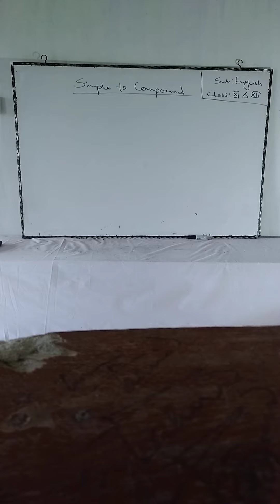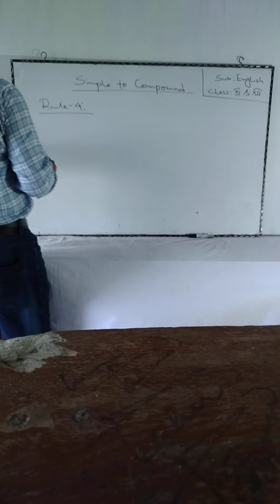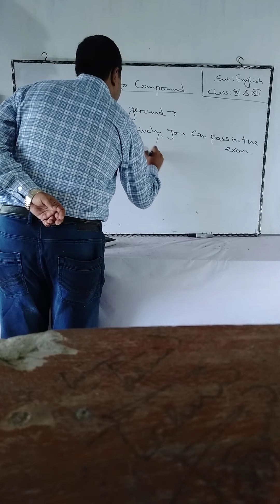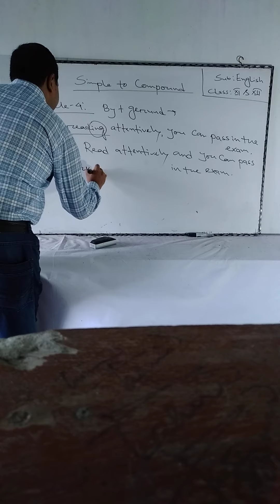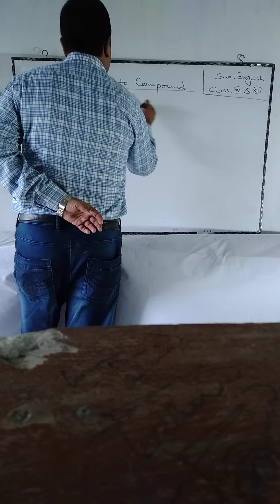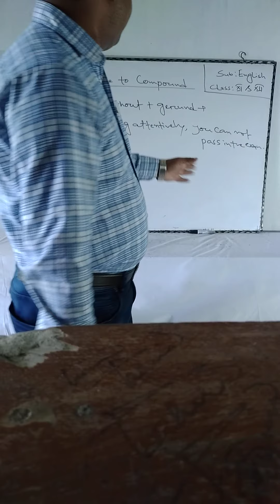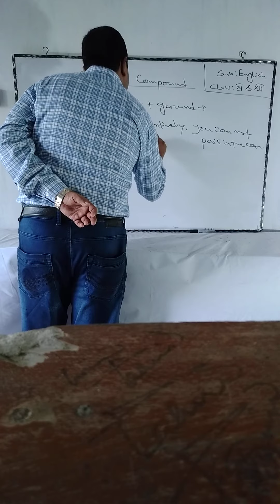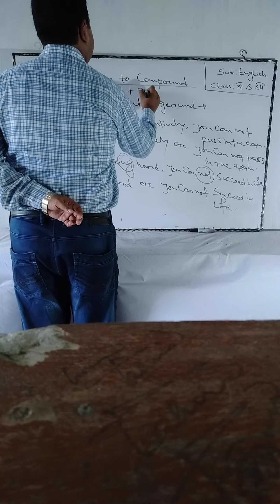SUB - English, Lesson- Simple to Compound Reference , by Md Rezaul Islam Gazi, Lecturer, English